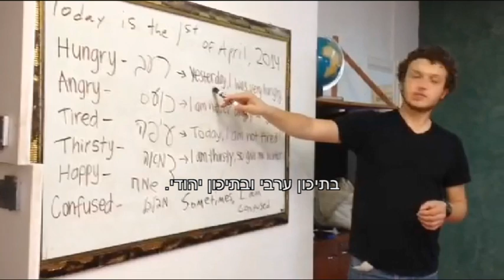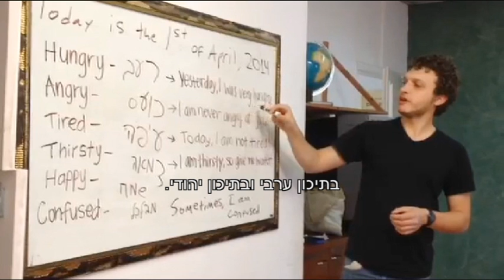Vivre comme un Israélien avec Massa: Ep.1 - Le Shuk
Clay est venu en Israël pour faire du bénévolat dans la communauté diversifiée du Sud de Tel Aviv avec le programme Tikkun Olam in Tel Aviv-Jaffa de Massa. Il enseigne l'anglais à des étudiants arabes et juifs, ainsi qu'aux personnes âgées du quartier HaTikvah. Dans cette vidéo, Clay apprend comment vendre des produits frais, tel un vrai vendeur du marché Carmel à Tel Aviv. Le résultat est plutôt drôle.